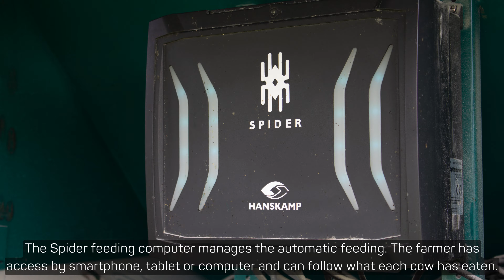Our latest innovation: FeedStation Mobile | Hanskamp - English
Hanskamp is een technische innovatiebedrijf gevestigd in het Achterhoekse Doetinchem. Wij ontwikkelen en verkopen praktische oplossingen voor melkveehouders in de gehele EU en daarbuiten. Bij de ontwikkeling ligt de focus op een beter dierenwelzijn en meer arbeidsgemak in voor de veehouder. Dit doen we vanuit de missie: het bevorderen van een rendabele en toekomstbestendige melkveehouderijsector. Bekende producten van ons zijn de MultiDos (voorheen PropyDos), L’port Sluithek, de PipeFeeder krachtvoerdosator en het nieuwe CowToilet.

Op het Hanskamp YouTube-kanaal vindt u productvideo’s, instructievideo’s en video’s die laten zien wie Hanskamp is als bedrijf of waar wij voor staan. Op dit kanaal wordt iedere 3 maanden een nieuwe video geplaatst. Wil je dit niet missen?

📍Locatie:
Broekstraat 17
7009 ZB Doetinchem